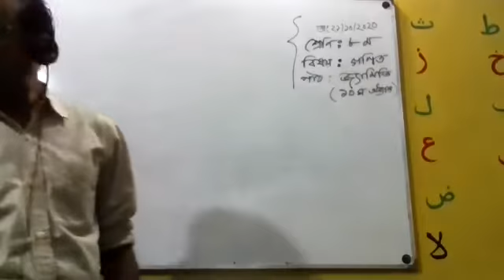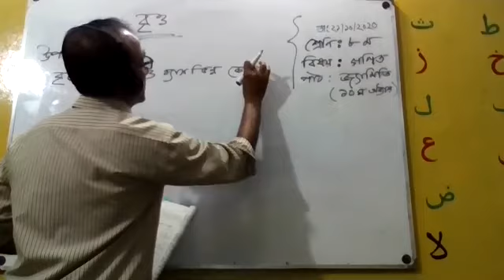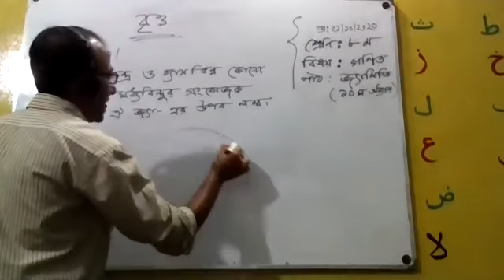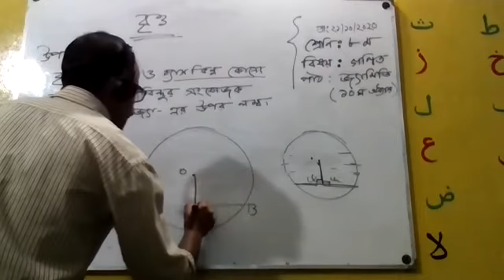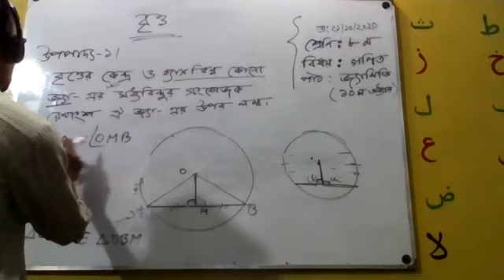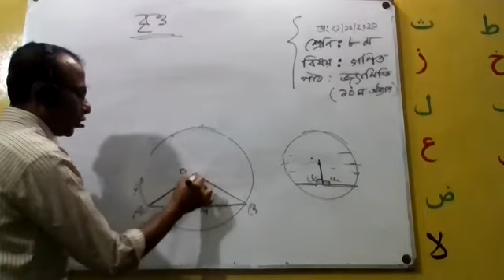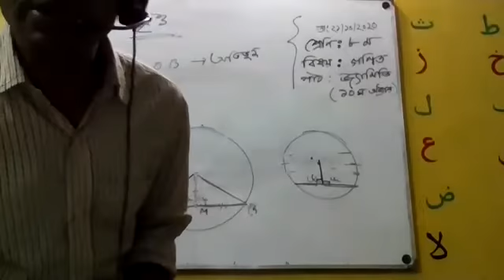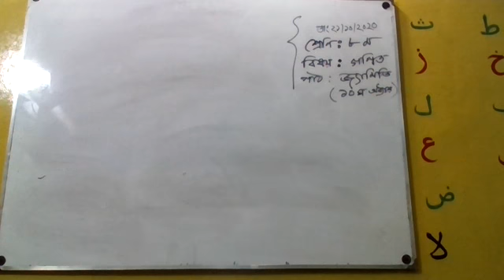Mathematics for Class Eight // অষ্টম শ্রেণীর Math, Rose Garden High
School, SOHIDUL ISLAM MANIK
Teacher Name: SOHIDUL ISLAM MANIK
Class : Eight
Subject : Mathematics
Institution Name: Rose Garden High School
Institution Address: 59/3 Brammonchiron Dholpur, Jatrabari
Dhaka, Bangladesh
The Mathematics for class Eight. Stay with us to get the best class. Top ten lessons JSC Mathematics. JSC Math’s classes conducted by top ten Teachers. Class Eight Math solution in a simple way. Best of the Math Class for Class Eight. JSC Examination – 2020.  We want to give the ideal education. We are ready to spread the light of education in Bangladesh.
সহজ পদ্ধতিতে সব ধরনের প্রশ্নের সমাধান পেতে আমাদের কাছে আসুন। জেএসসি পরীক্ষার্থীদের জন্য গণিতের সকল অংকের সমাধান। শিক্ষাই আলো এর পক্ষ থেকে জেএসসি গণিত ক্লাস সেরা ক্লাস। কোনো ক্লাসের মধ্যে কোনো সমস্যা হলে নিম্ন লিংক গুলোর মাধ্যমে আমাদের সাথে যোগাযোগ করার জন্য অনুরোধ করা হলো ।